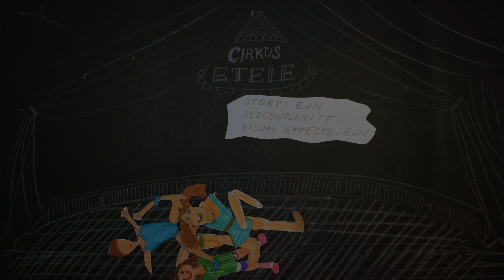Animation workshops: CIRKUS ETELE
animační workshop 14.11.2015